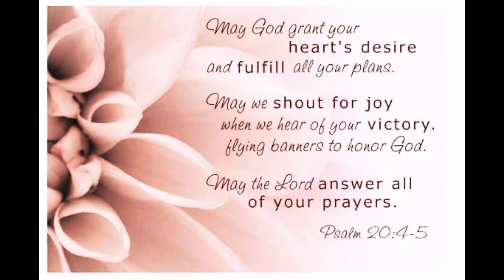Vlogtober Day 19 Polyamorous? Sneaky link | them tables turned | cook/clean with me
Hey Boo💋
Welcome Back

In today’s Vlog I’ll cleaning and cooking with y’all…discussing polyamorous ??? Also coming up with feelings!

INFLUENCERS MENTIONED
​⁠I LOVE YA’LL BE BLESSED ♥️
If you want to a love gift to  my channel…  $Ivyleague69

FETCH REWARDS
6XQ66V
USE MY CODE AND START SAVING